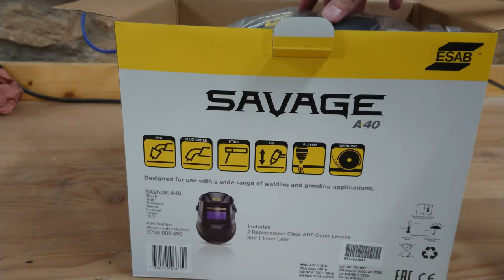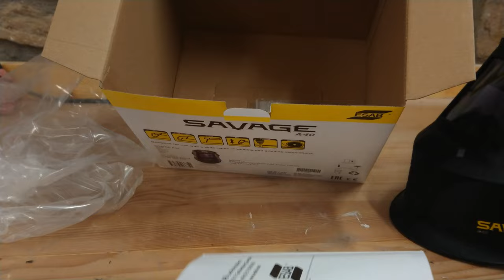esab savage a40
In this video I show you the esab savage a40